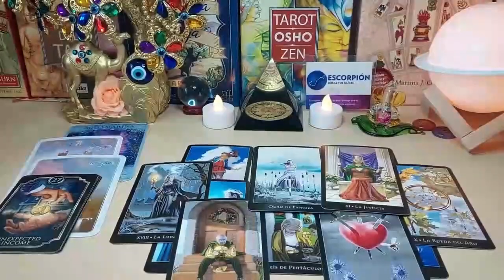LEO 🥶SOMEONE IS ABOUT TO DISAPPEAR❗️YOU HAVE TO KNOW THIS....❗️NOVEMBER 2023 TAROT LOVE READING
Leo Love
Leo 2023
Leo today
Leo OCTOBER